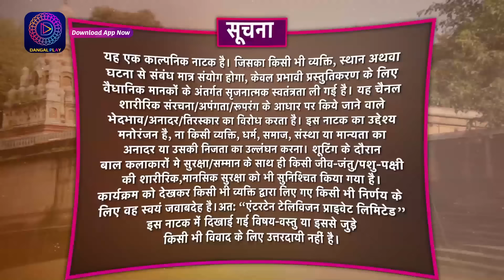Tose Nainaa Milaai Ke | 26 February 2024 | Full Episode 169 | Dangal TV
Tose Nainaa Milaai ke | 26 February 2024 | Full Episode 169 | तोसेनैना मिलाईके | Dangal TV

You can watch the Dangal TV channel :
Fastway Channel No: 15
Digena Channel No: 117
Zing Channel No: 119
Tata Play: 177
Sun Channel No : 328